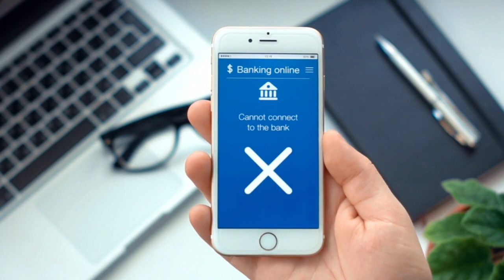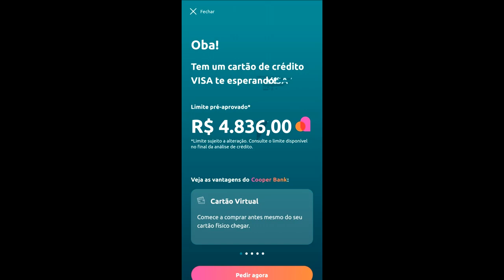ACABOU DE CHEGAR O NOVO CARTÃO DE CRÉDITO COOPER BANK, SÓ LIMITE ALTO, CORRE...